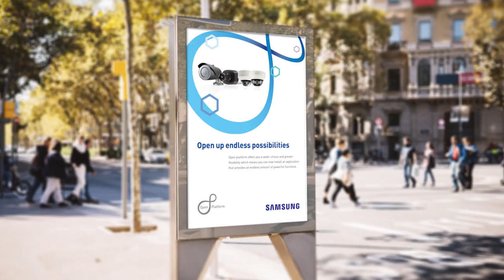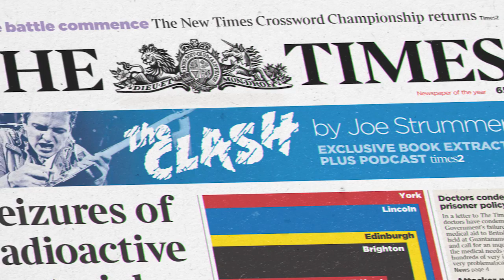Arch Creative Showreel 2016